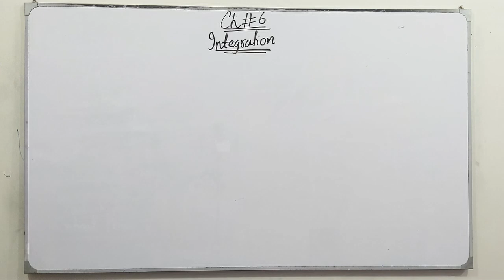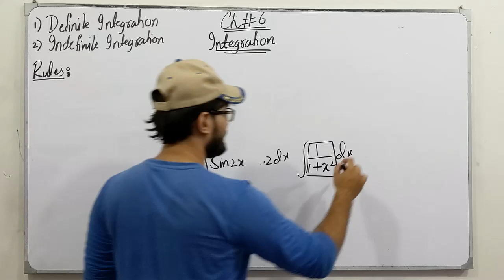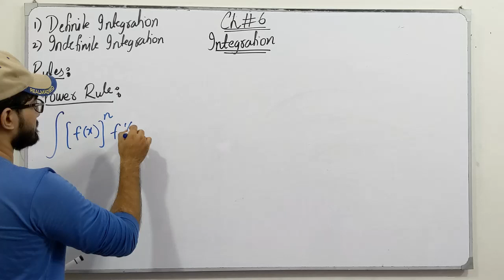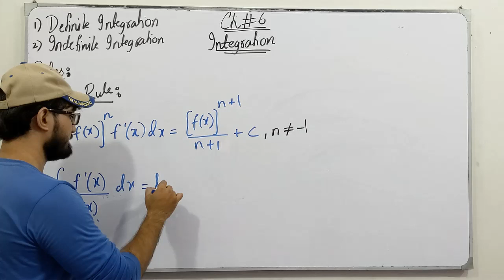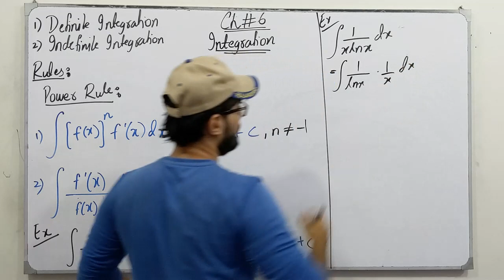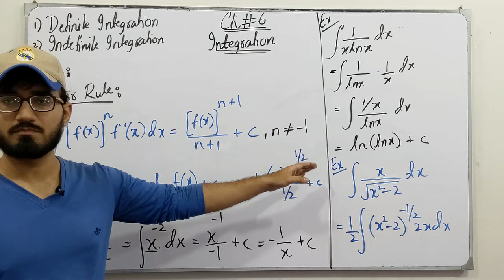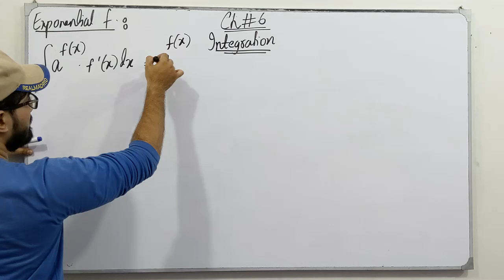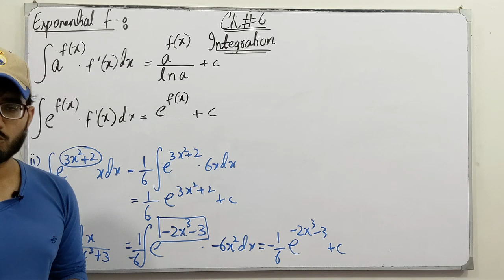ECAT Preparation || Lecture 23 || Integration || Chapter # 6 || Class 12 || Saad Latif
In this video, I will be discussing the topics of chapter # 6, Integration. I will discuss the definition, the concept of each topic followed by examples and tricks which are very helpful for the ECAT Preparation.